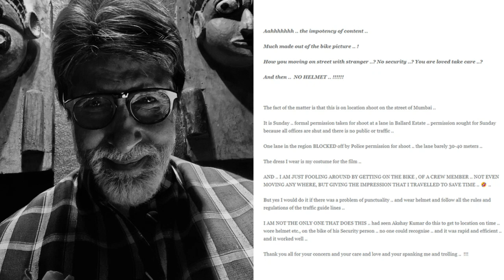Amitabh Bachchan Arrested by Mumbai Police after Bike Incident